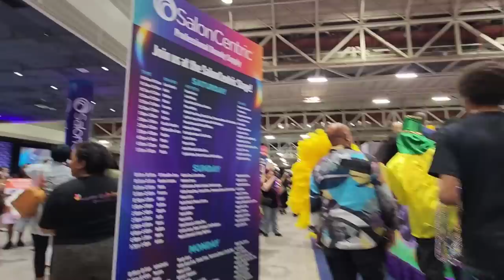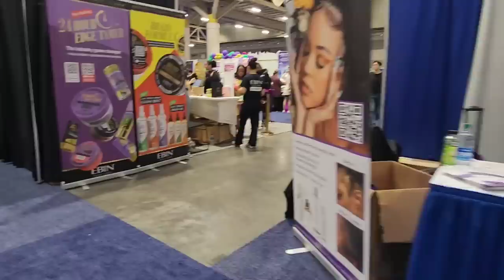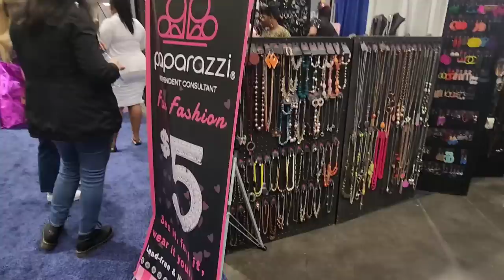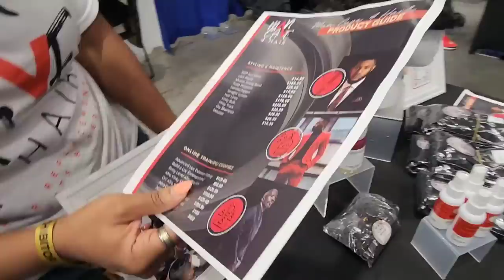Bronner Bros Hair Show 2023 | New Orleans Louisiana | Life With The Allen's TV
Thanks for clicking on our video and rocking with us!

//Amazon Faves :

Mail Box 📬
The Allen's